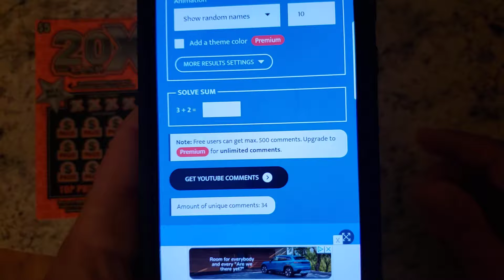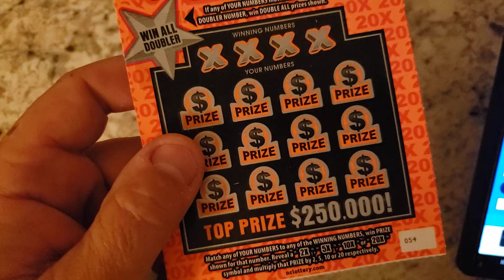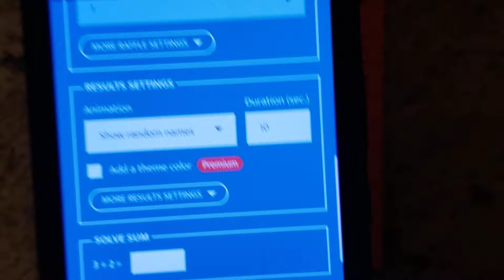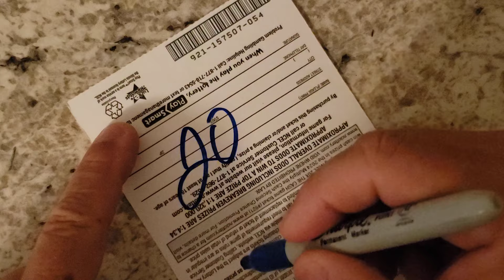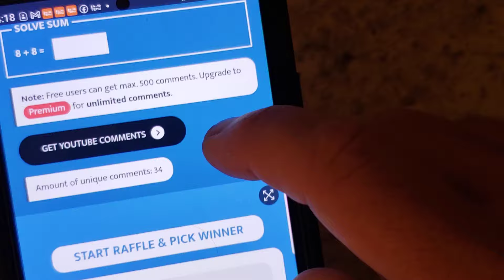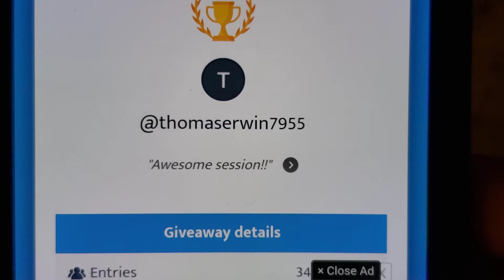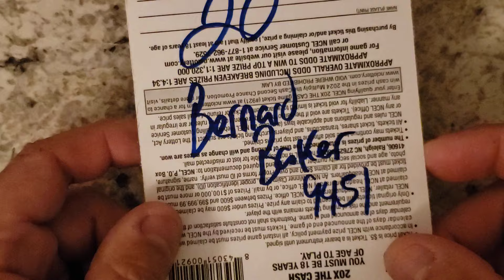😜SUNDAY FUNDAY 🙃WHO WILL WIN🍀🍀🎉🎉